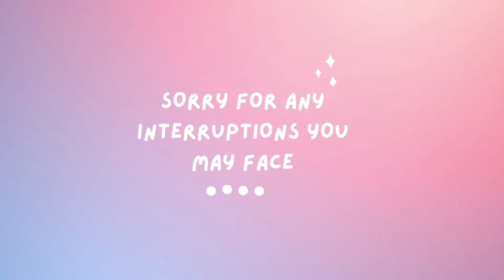ANSWERING YOUR QUESTIONS/LIFE UPDATE(ISH)//Makonjo Leslie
I missed you,enjoy!❤